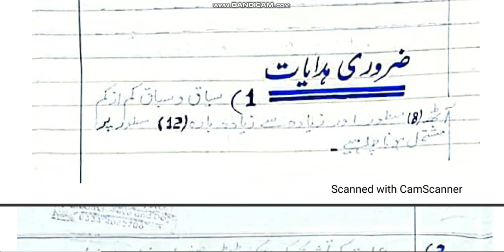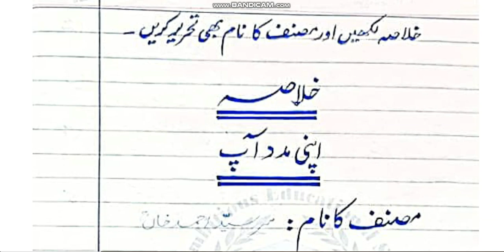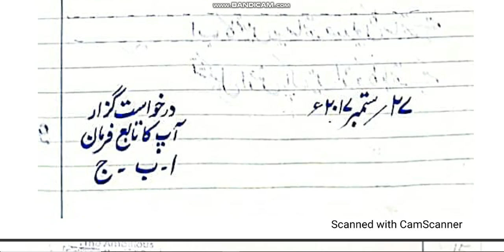11 Class Urdu Paper Presentation | Board exam 2023 | How to Attempt paper.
11 Class Urdu Paper Presentation | Board exam 2023 | How to Attempt paper. 2023 Annual .